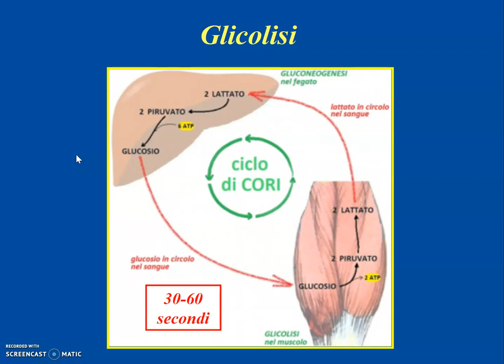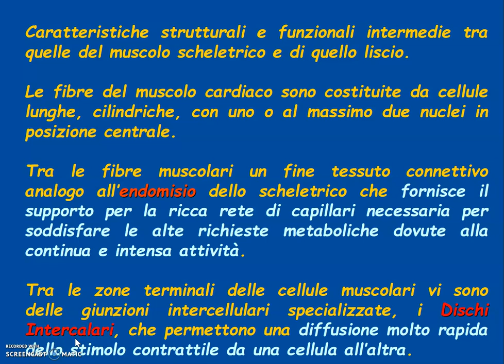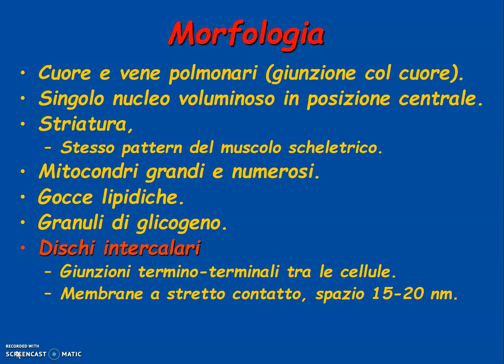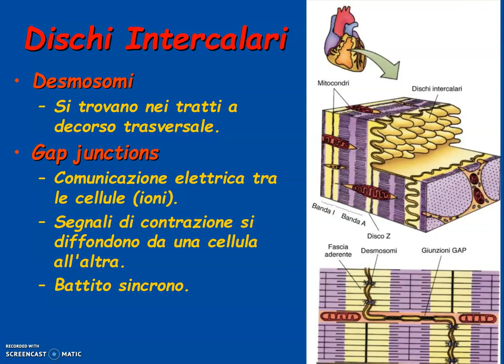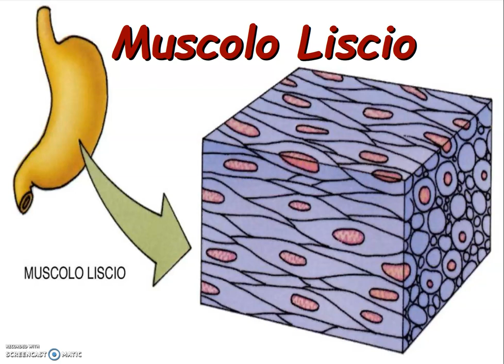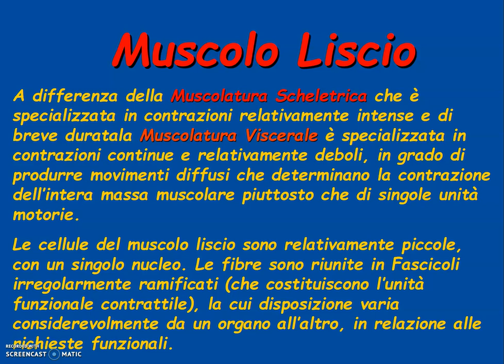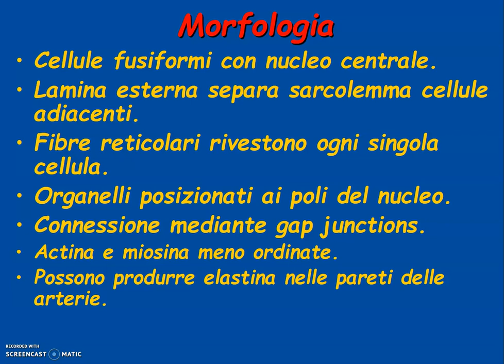Muscolare 6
Classe 3 biotec sanitario